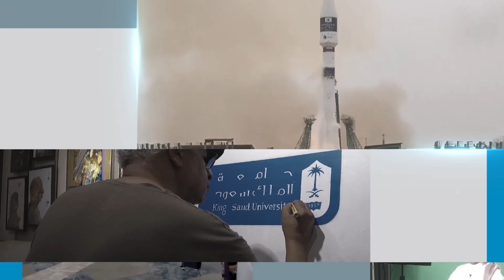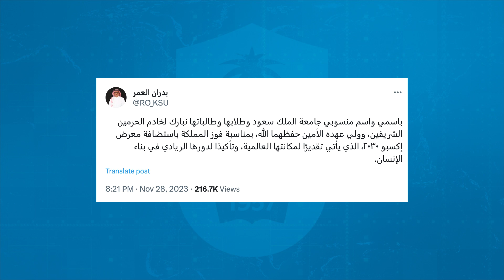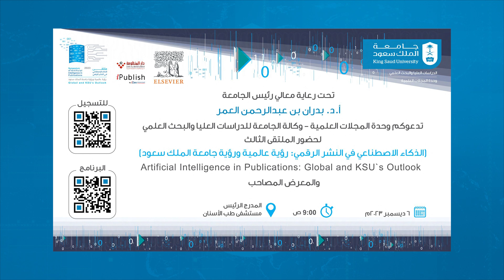نشرة الاخبار من التقرير الاسبوعي 19 جمادى الاول 1445 هـ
معالي رئيس الجامعة يرفع التهنئة للقيادة بمناسبة فوز السعودية باستضافة معرض اكسبو ٢٠٣٠ بالرياض
معالي رئيس الجامعة يرعى ملتقى "الذكاء الاصطناعي في النشر الرقمي"
جامعة الملك سعود تنظم مؤتمر الطب النفسي العالمي السادس بمشاركة أكثر من 50 متحدثاً محلياً وعالمياً
شؤون المكتبات تحصد جائزة الفهرس العربي الموحد بالكويت